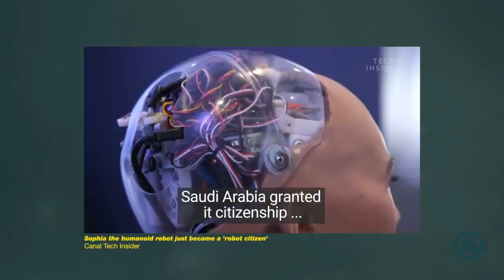Ginoide Sophia Ganha Braços e Pernas e Anda pela Primeira! (#556 - N. Assombradas)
Para quem não sabe, uma das feiras de tecnologia mais importantes do mundo está acontecendo em Las Vegas, nos Estados Unidos, a CES 2018. Oficialmente, o evento começou somente na última terça-feira (9) e irá terminar na sexta-feira (12), mas as principais empresas presentes no evento, tais como: Sony, Samsung e LG, já começaram a realizar suas conferências de imprensa desde segunda-feira (8). Há cinco décadas, o evento serve como um termômetro das grandes novidades da tecnologia que serão anunciadas ao longo do ano. Este ano, por exemplo, existe uma perspectiva que as casas se tornam cada vez mais conectadas, existem novas promessas em relação aos carros autônomos, mais TVs em 4K (e até em 8K), computadores cada vez mais poderosos, entre outras novidades do setor de tecnologia. E, advinhem quem apareceu no evento? Stephen Hawking? Não, a ginoide mais famosa de todos os tempos, a Sophia!

Conforme vocês devem saber, Sophia é uma ginoide construída por uma empresa chamada Hanson Robotics, sediada em Hong Kong, que começou a chamar atenção da mídia em 2016 após a uma série de declarações bem polêmicas. Sophia já disse que queria matar todos os humanos, ter filhos e uma família e até mesmo ganhou a cidadania da Arábia Saudita, tornando-se o primeiro robô da história a ter a cidadania oficial em um país. Assim sendo, na última segunda-feira, a Hanson Robotics anunciou durante a CES uma parceria com as empresas "Rainbow Robotics" e a "Drones and Autonomous Systems Lab" para que Sophia utilize um corpo chamado DRC-HUBO, ou seja, agora Sophia é capaz de caminhar. Vale ressaltar que o corpo DRC-HUBO ganhou uma competição chamada "DARPA Robotics Challenge", em 2015. Essa competição foi realizada entre 2012 e 2015, e foi promovida pela Agência de Projetos de Pesquisas Avançadas de Defesa dos Estados Unidos, uma agência evidentemente ligada ao Departamento de Defesa.

Segundo o Dr. Ben Goertzel, cientista-chefe da Hanson Robotics, dar a Sophia uma personificação mais completa e robusta é uma parte fundamental de uma busca contínua e acelerada para fornecer a ela e aos demais robôs da companhia, que também possuam uma inteligência em nível humano. Além disso, integrar Sophia a um corpo (robótico), que permita que ela ande, completa sua forma física para que ela possa acessar toda a gama de experiências humanas, algo que a ajudará a aprender a viver e a caminhar entre nós. De acordo com David Hanson, fundador e diretor-executivo da Hanson Robotics, a empresa pensa em Sophia como se ela fosse uma criança, praticamente um bebê. Em sua visão, Sophia é parte máquina, parte criança, mas ela tem todas essas capacidades cognitivas, e o vocabulário de um adulto.

Pois é, AssombradOs, o ano apenas começou e agora Sophia, o pesadelo de muitas pessoas que temem inteligências artificiais assim como ela, já começou a andar. De uma forma meio desengonçada, tal como a maioria dos robôs, mas com certeza seu desenvolvimento continuará a pleno vapor durante este ano, e suas declarações ou ações com certeza não passarão desapercebidas pela mídia internacional! Resta apenas aguardar os próximos capítulos dessa verdadeira saga robótica!

SEJA NOSSO PATRÃO! Saiba mais